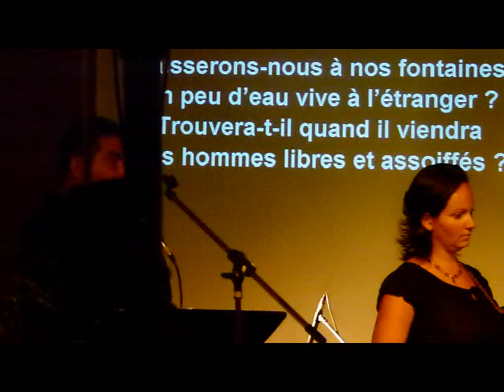Laisserons-nous à notre table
Dédicace du Temple Restauré par une super soirée de chant de Louange qui a durée un peu plus de 2h, une super soirée passé ensemble le 17/09/2011 à partir de 20h30 !

1 - Laisserons-nous à notre table
un peu de place à l'étranger,
Trouvera-t-il quand il viendra
un peu de pain et d'amitié ?

Ne laissons pas mourir la terre,
Ne laissons pas mourir le feu.
Tendons nos mains vers la lumière,
Pour accueillir le don de Dieu,

2 - Laisserons-nous à nos paroles
un peu de temps à l'étranger,
un cœur ouvert pour l'écouter ?

3 - Laisserons-nous à notre fête
un pas de danse à l'étranger,
des mains tendues pour l'inviter ?

4 - Laisserons-nous à nos fontaines
un peu d'eau vive à l'étranger,
des hommes libres et assoiffés

5 - Laisserons-nous à nos églises
Un peu d'espace à l'étranger ?
Des cœurs de pauvres et d'affamés ?